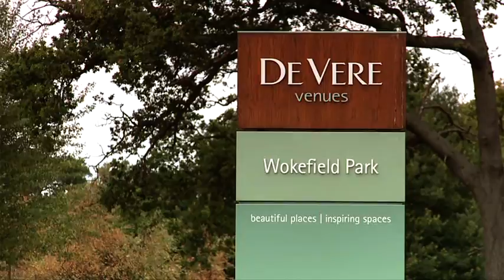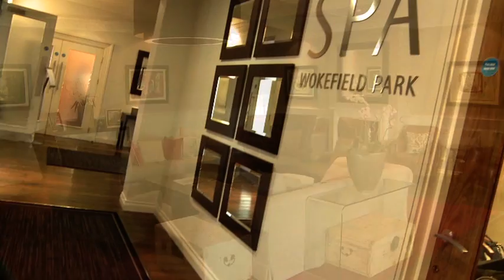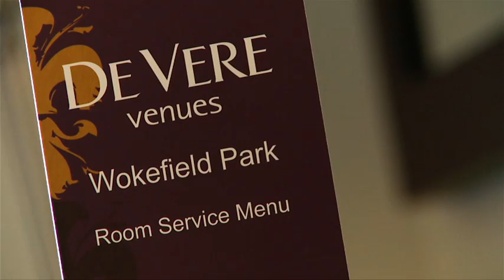Why De Vere Venues Wokefield Park??? Take a look....